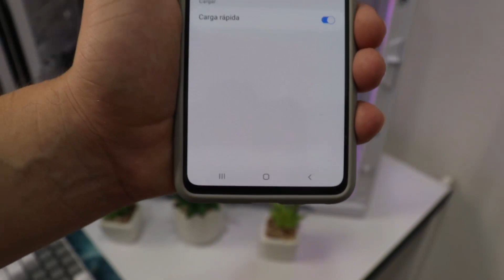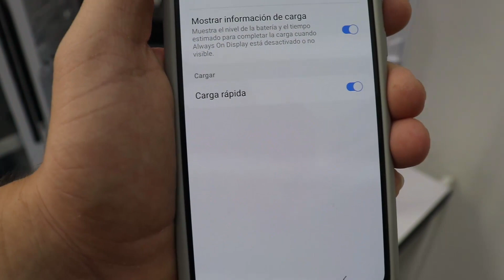COMO CARGAR TU CELULAR EN SEGUNDOS !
Como puedes cargar tu celular mas parido y también si tu celular va lento hoy te ayudo a acelerar tu teléfono un truco oculto que muy pocas personas conocen y están geniales.

mi celular esta cargando LENTO ¿QUE HAGO? solución.
hoy te muestro una forma de hacer el celular mas rápido y cargarlo mas veloz, un truco oculto para cualquier celular.

NOTA IMPORTANTE: Este video se realiza con fines educativos únicamente se muestra 2 funciones de WhatsApp con la versión oficial de WhatsApp para la cámara de estados y el idioma de whatsapp.

COMO CARGAR TU CELULAR EN 15 SEGUNDOS 2022
cargar celular rapido,
cargar celular ,
como cargo mi celular rapido,
como hacer carga rapida,
cargar celular en minutos,
cargar celular super rapido,
CARGA tu celular en segundos 2022
como cargar mi celular mas rapido 2022
carga teléfono mas rápido 2020
cargar rapido tu celular en segundos 2020
carga rápida 2022.
cargar celular en segundos 2022

COMO CARGAR ,TU CELULAR EN 15,  SEGUNDOS!